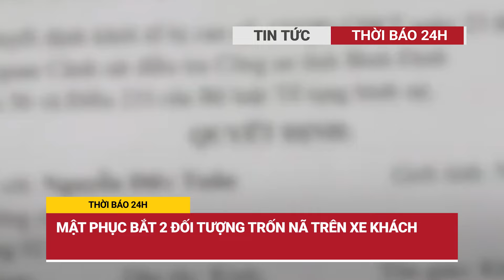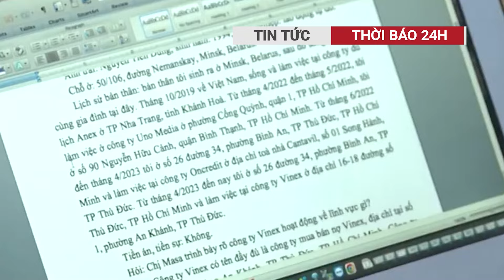Công trình 7 tầng đang tu bổ bất ngờ sập mái nhiều người thương vong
Theo vị lãnh đạo, vào thời gian trên, một nhóm công nhân đang trèo lên mái một công trình cao 7 tầng đang tu bổ trong ngõ Tức Mạc để sửa chữa, bất ngờ phần kính bị vỡ khiến nhóm công nhân bị rơi xuống khiến nhiều người thương vong.
📝 Thông tin video: thời báo 24h, thoi bao 24h, tin tức, thời sự
CHÀO MỪNG ĐẾN VỚI THỜI BÁO 24H
Thời báo 24h thành lập vào ngày 15/12/2019, đưa tin một cách nhanh chóng, đầy đủ và tin cậy về các sự kiện từ khắp nơi trên thế giới. Nội dung đa dạng từ tin tức, thời sự trong nước cho đến tin thế giới, thời sự quốc tế.
Chúng tôi nỗ lực hết mình để mang đến cho quý vị khán giả những tin tức hấp dẫn nhất, tất cả đều được hướng dẫn bởi nguyên tắc “Sự thật và Cân bằng”.
✔ Địa chỉ: Thành phố Hồ Chí Minh - Việt Nam